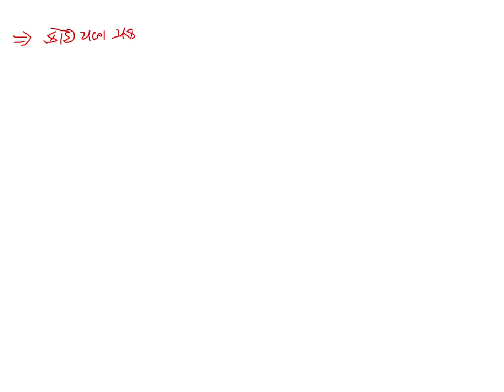Std 11Sci Physics Chap6 Lec19 Parthsir